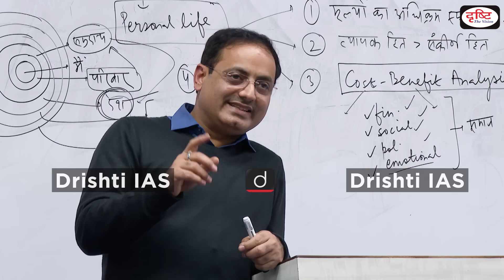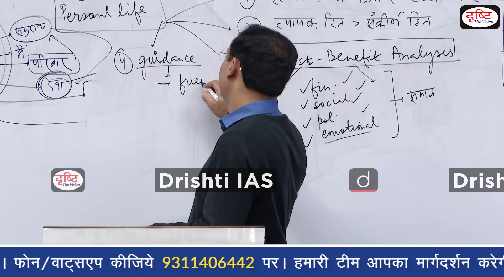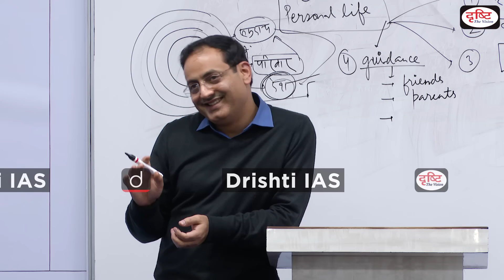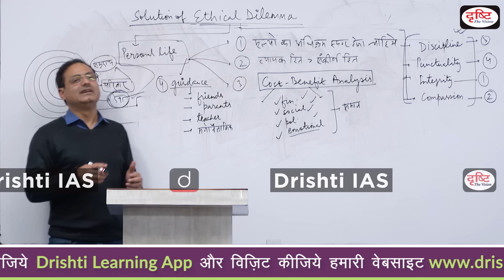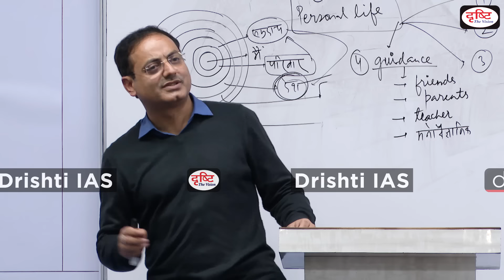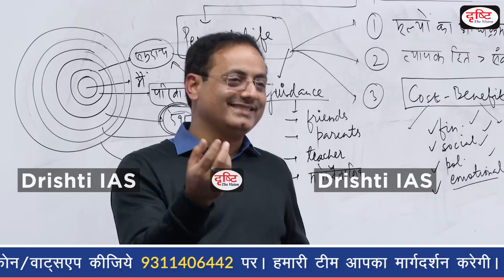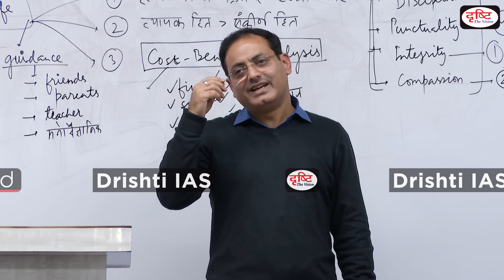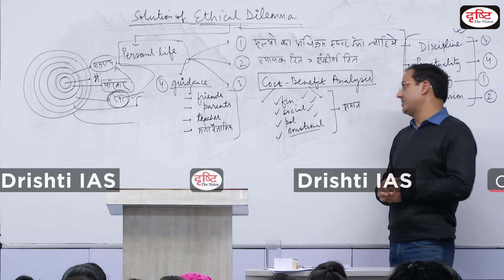Whom to consult in times of dilemma? | Interesting Moments by Dr Vikas Divyakirti | Drishti IAS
प्रिय व्यूअर्स,

Interesting Moments सीरीज़ की यह वीडियो क्लिप डॉ. विकास दिव्यकीर्ति सर की एथिक्स क्लास की है। इस वीडियो में सर ने बताया है कि दुविधा के समय किससे सलाह लेनी चाहिए? इस वीडियो को देखकर आप समझ सकेंगे कि किसी दुविधा के समय सलाह कितनी जरूरी है? वीडियो में सर ने इस पर व्यावहारिक उदाहरणों के साथ विस्तृत चर्चा की है।

बता दें कि Interesting Moments की इस सीरीज़ में हम डॉ. विकास दिव्यकीर्ति की हिंदी साहित्य, एथिक्स और निबंध की क्लासेज़ की छोटी-छोटी वीडियो क्लिप्स साझा करते हैं। इन वीडियोज़ से आप यह सीख पाएंगे कि कैसे कठिन से कठिन बातों को भी आसानी से सीखा जा सकता है। सर के पढ़ाने का रोचक तरीका सहज ही विषय के प्रति रुचि जगा देता है। जब आप इनसे गुजरेंगे तो इस बात को महसूस कर सकेंगे। इनमें मोटिवेशन, हास्य विनोद तथा जीवन से जुड़ी कुछ महत्त्वपूर्ण बातें होती हैं।

आप निम्नलिखित लिंक्स का प्रयोग कर प्रिलिम्स प्रैक्टिस सीरीज़ की पुस्तकें मंगा सकते हैं :

1) भारतीय संविधान व राजव्यवस्था

2) भारतीय इतिहास एवं कला-संस्कृति

5) सामान्य विज्ञान एवं विज्ञान-प्रौद्योगिकी

6) भारत-2020, बजट, आर्थिक सर्वेक्षण एवं करेंट अफेयर्स

1. Videos by Dr. Vikas Divyakriti To

2. Concept Talk- By Dr. Vikas Divyakirti